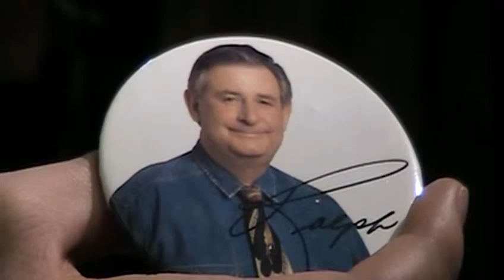Ralph Klein's wife accepts his Order of Canada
Former Alberta premier Ralph Klein has been awarded the Order of Canada and the Queen's Diamond Jubilee medal. Klein's wife Colleen accepted the award on his behalf, as he suffers from dementia and doesn't make public appearances.